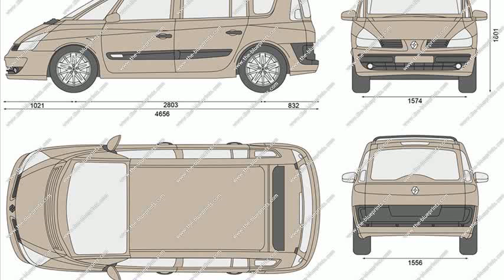renault espace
renault espace 2013
renault espace 3
renault espace f1
renault espace dimensions